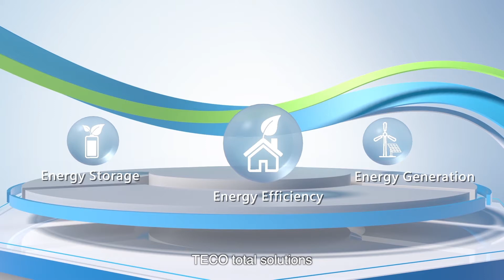東元 低碳工業解決方案(淨零碳排) /產品影片、動畫影片製作、3D動畫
也可來電:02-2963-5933   (如占線中請改來信詢問)

在科技產業有相當多的作品，基本上從雲到端，以及各種產業應用，
我們都有相關的作品(雲端公司、Ai edge、資安、5G、工業4.0、Smart city、車聯網、車載電腦、物流、零售、醫療到感測器、甚至電動車都有相關的作品)，
另外還有大企業的CSR影片，包括近年被重視的ESG影片